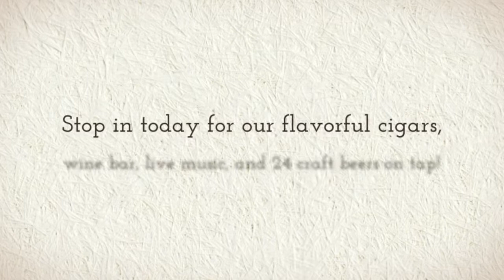Hoffer's Cigar Bar - Cigar Bar in La Mesa CA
We long to bring you the richest and most flavorful cigars around. Featuring 100's of cigars in our two walk-in humidor rooms. Cedar lined with state of the art controls ensure that you get the fullest flavor of cigar.

Make sure to stop by and discover the many different brews and flavors at our craft beer & wine bar. With a smoke free bar and a  heated patio, you have the choice of enjoying a nice drink or cigar. There is something to satisfy anyone's taste.